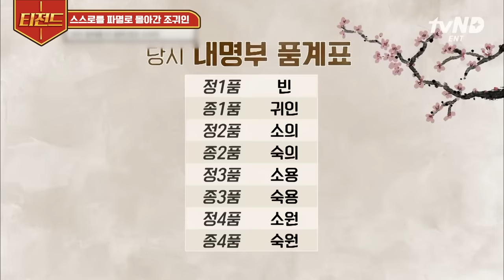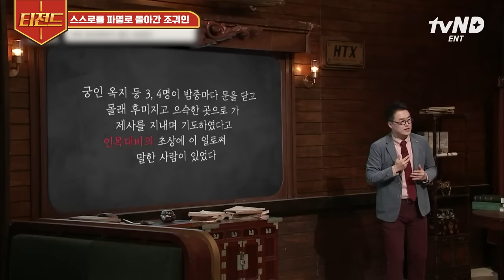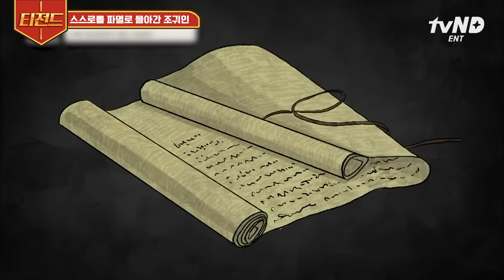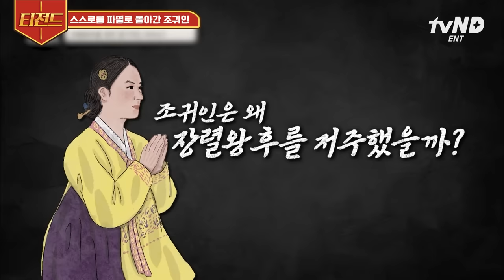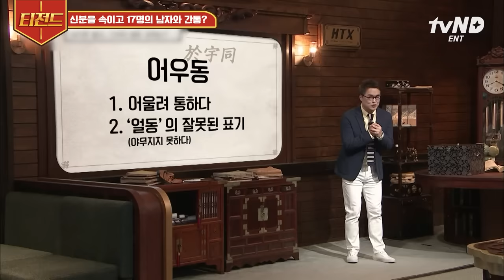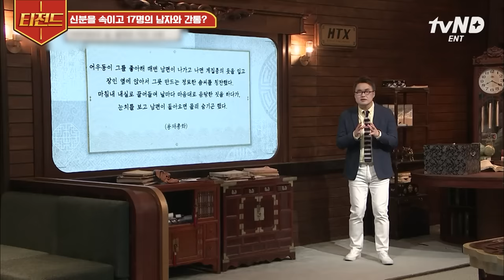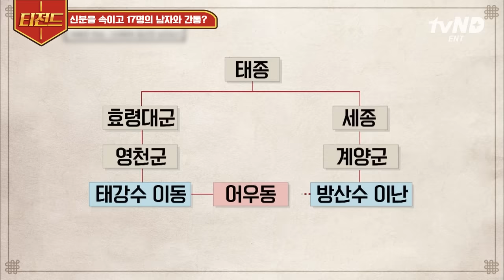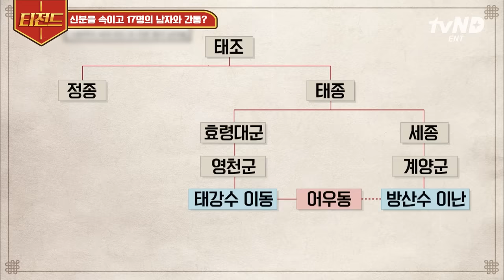[티전드] 영원할 것 같았던 인조와 조귀인의 사랑이 깨지다?!💔 저주가 취미였던 조귀인, 자작극을 벌이면서까지 독차지 ㄷㄷ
0:00:00 오프닝
0:00:05 스스로를 파멸로 몰아간 조귀인
0:51:51 신분을 속이고 17명의 남자와 간통?
1:37:53 조선판 신데렐라 장희빈의 탄생

회차 정보: 벌거벗은 한국사 3회, 20회, 36회